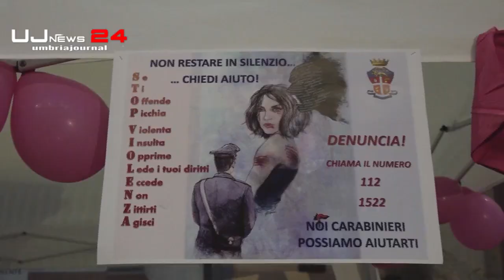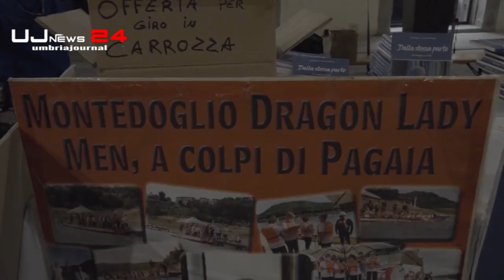Sabato 6 luglio festa nel centro storico di Città di Castello con la “Notte Fucsia”